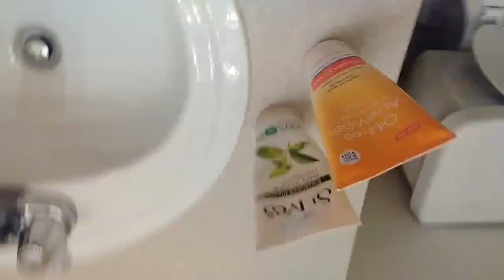VlogMAS Day 5- VS HAUL!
WELCOME BACK EVERYBODY! So as you all know, we are a bit behind on Vlogs but plan on two going up today (including this one.) Most of us have been busy with work, so with school and others with PTSA or school events. But we are back and more than excited! SHOUT OUT TO OURTogether and the entire vlogmas crew who have been killing it this month!
xoxo SS (Nuvia, Jessica and Jakie)